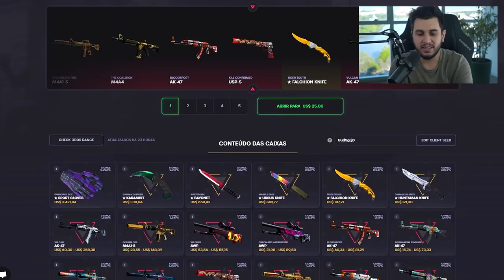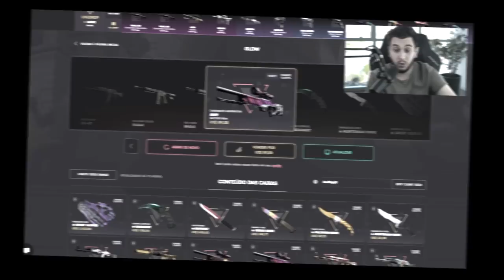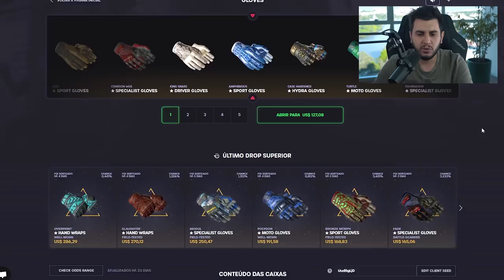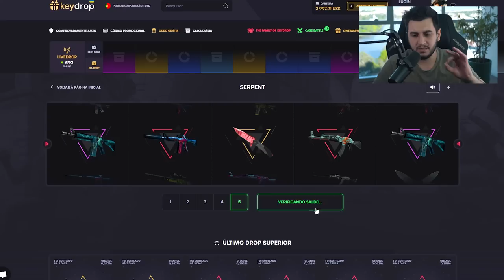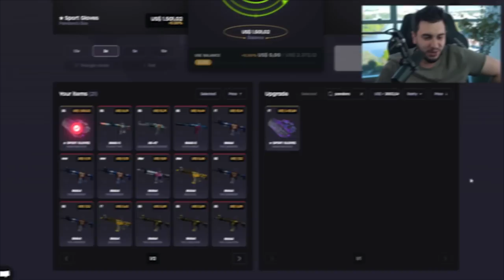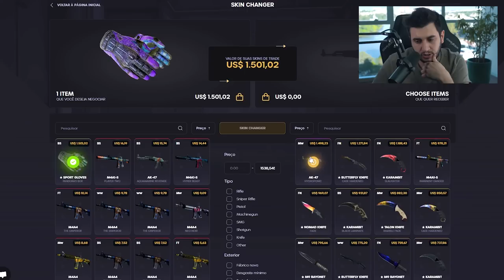CONSEGUI MINHA NOVA LUVA NO CS:GO?